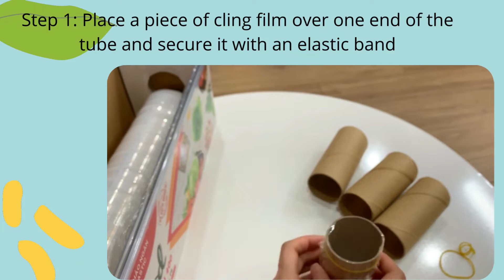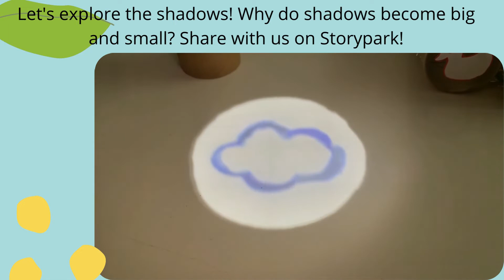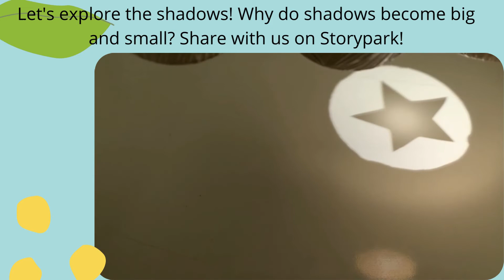Science Experiments 'Light & Shadow' with Ms. Anh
By playing with light and shadow we can create stories and images, follow this simple science experiment to learn how!